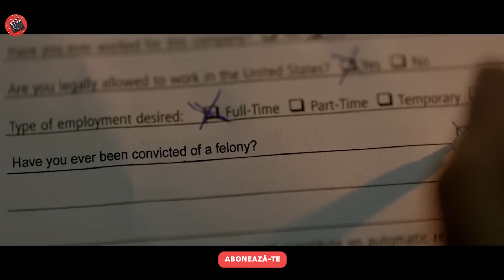UCIGASUL nebun ELIMINA pe oricine vorbește cu prietena lui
cele mai bune rezumate romanesti, filme rezumate 2022,

Numele Filmului : 0P3N 24 H0URS